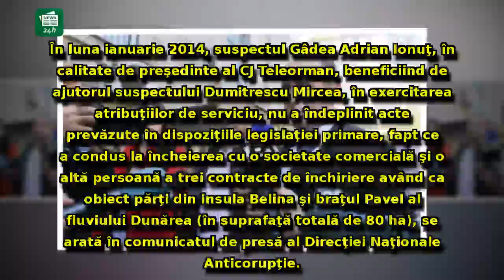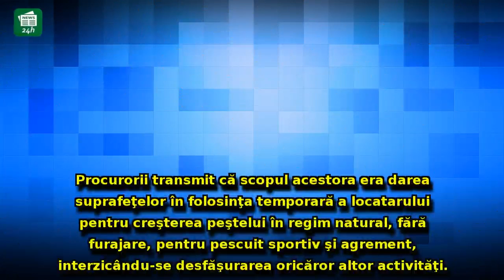SURSE Adrian Gâdea, fost preşedinte al CJ Teleorman, a fost adus la DNA: Este audiat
SURSE Adrian Gâdea, fost preşedinte al CJ Teleorman, a fost adus la DNA: Este audiat în dosarul Belina